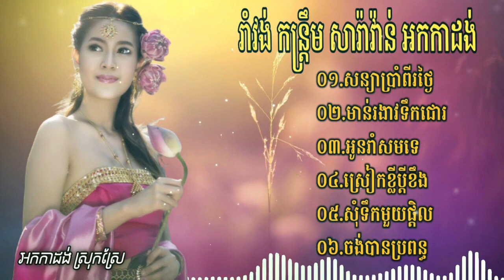Romvong2022 orkadong ផឹកទៀតហើយបង អកកេះរាំវង់ អ្នកណាអោយគូរ រាំវង់អង្គរ ចាស់ហើយលោកប្ដី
(📢) ឆានែលនេះជាកម្មសិទ្ធិរបស់ខ្ញុំ។ វីដេអូទាំងអស់ស្ថិតនៅក្រោមការកេងប្រវ័ញ្ចពីខ្ញុំ។ វីដេអូទាំងអស់ត្រូវបានផ្តល់អាជ្ញាប័ណ្ណពិសេសដោយផ្ទាល់ពីសិល្បករ។